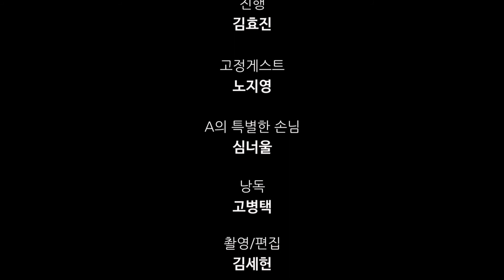[A의 모든 것 시즌2] 제 3회 오늘은 또 무슨 헛소리를 써볼까 │ 심너울 작가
[비장애인의 장애 감수성을 기르는 본격 문학방송 'A(able)의 모든 것' 시즌 2]

3화는 심너울 소설가와 함께『오늘은 또 무슨 헛소리를 써볼까』에 관해 이야기를 나눴습니다.

◈ 전체 방송은 팟빵, 팟캐스트에서 들으실 수 있습니다. 이번 에피소드는 9월 8일(수) 공개됩니다.

함께 만드는 사람
진행자 김효진 동화작가 | 고정게스트 노지영 평론가
연출 윤석정 시인 | 구성작가 최지인 시인 | 낭독 고병택 배우
영상 김세헌 감독 | 녹음·편집 이원경 대표
공동기획 프로젝트 궁리, 트루베르크리에이티브